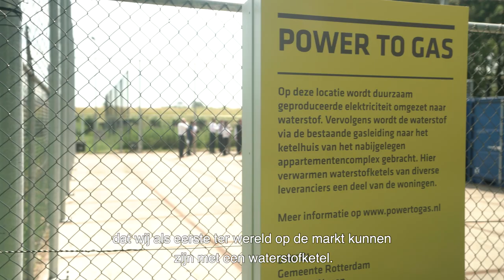Pilotproject met waterstof, van opwekking tot verwarming! - Remeha